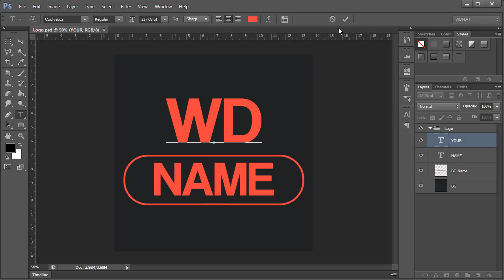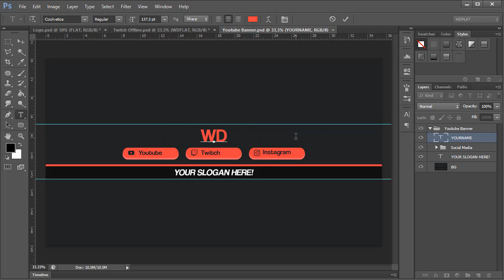Red Flat (Logo, Banner and Screen Offline | Tutorial + Template) FREE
DOWNLOAD

DESCRIPTION
►If you like simple items, this logo and banner is yours. Now is the time for you to start streaming on youtube or Twitch.